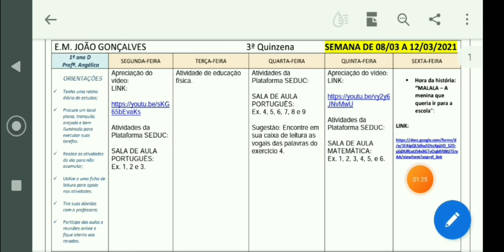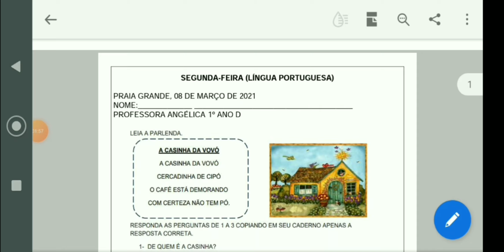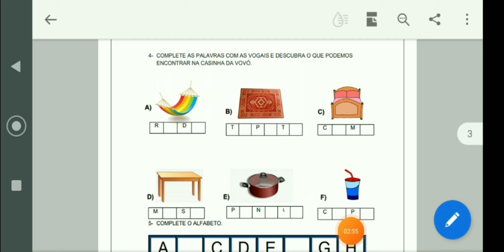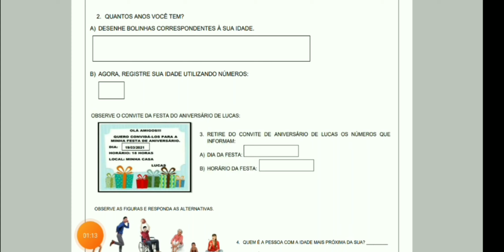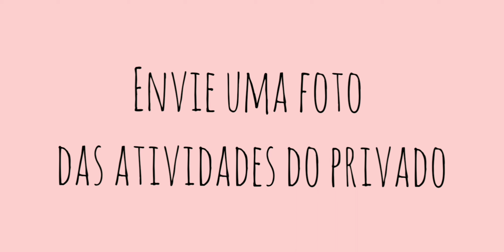Orientações 1° ano - 08.03 a 12.03